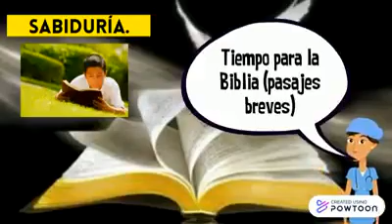Dones del Espíritu Santo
Dones del Espíritu Santo, con el Pbro. Luis García.